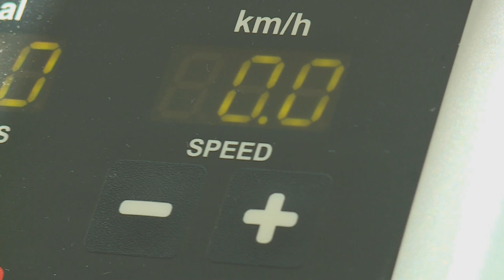Kerusha Kylie Govender - Legal Advisor & Pageant Winner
Football fan, legal advisor and pageant finalist are not words that you’d expect to pop up in the same sentence – unless you’re describing Kerusha Kylie Govender.  Kriya met up with Kerusha to find out just how she comes to pack so much diversity in one dynamic package.